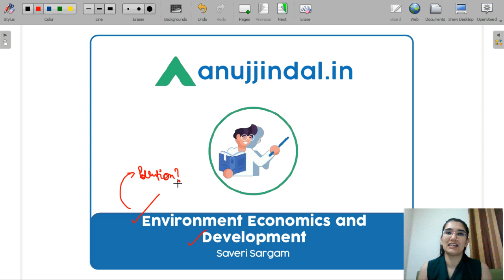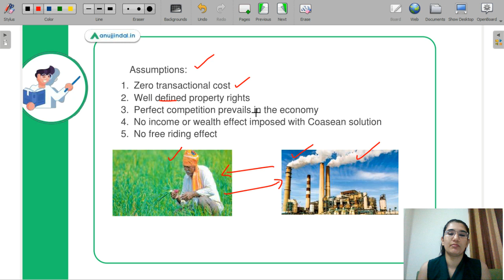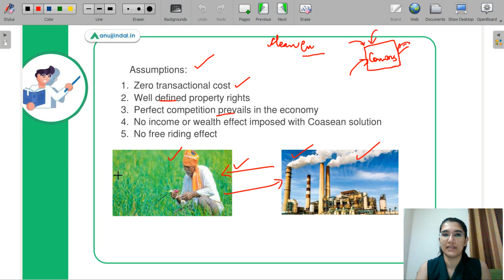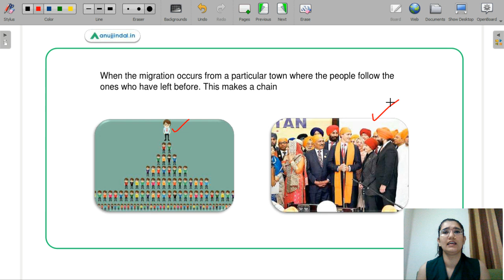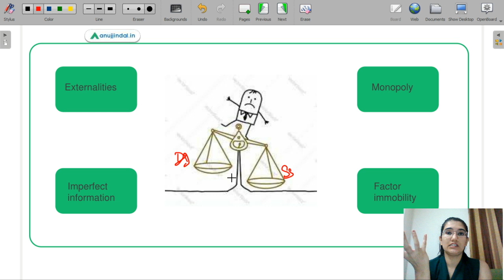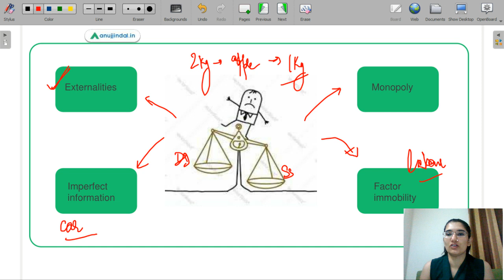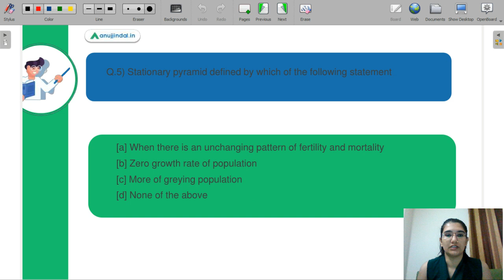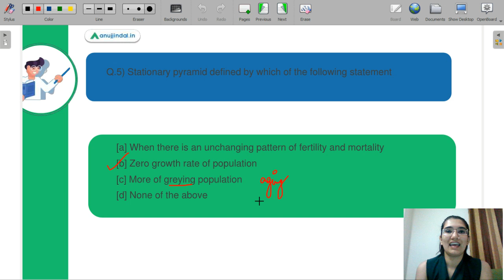Environmental Economics and Development - Made Easy for UGC NET Economics | By Saveri Ma'am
1500+ Questions UGC NET JRF Paper 1 (Amazon)

1500+ Questions UGC NET JRF Paper 1 (Flipkart)

Latest NTA UGC NET Paper 1 (Amazon)

Latest NTA UGC NET Paper 1 (Flipkart)

Latest NTA UGC NET Paper 2 (Amazon)

Latest NTA UGC NET Paper 2 (Flipkart)

The notification of UGC-NET is out and this is the best time to discuss the most important question for this exam. I have picked up the questions which are either repetitive in the exam or the concepts are very important. As we go along in the video we will be able to decode these concepts. Watch the complete video to crack this exam!